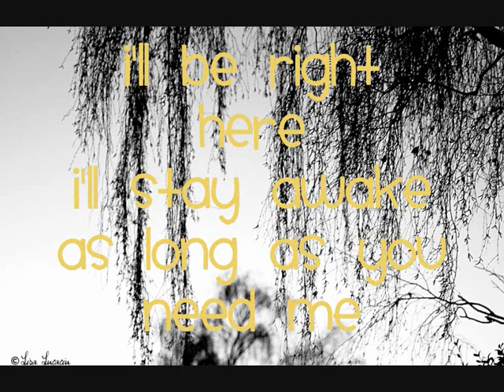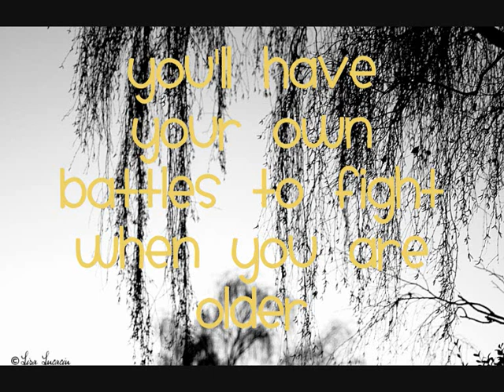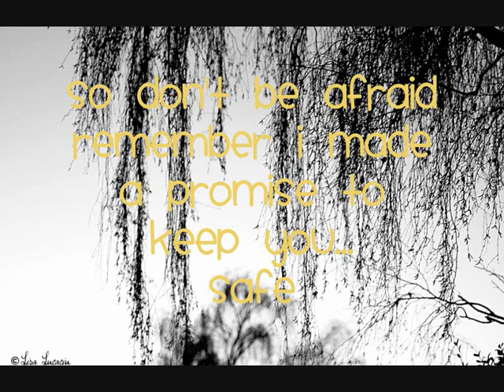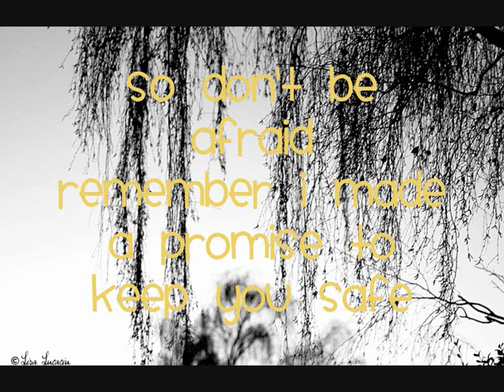Keep you safe - JJ Heller (with Lyrics)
This is the song from JJ Heller - Keep you safe with the lyrics. Enjoy!